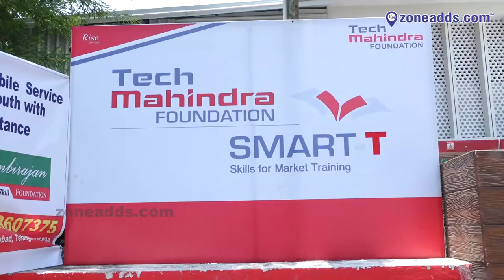Paramount Auto Bay Services | Vidya Nambiraja || Car Business | Sainikpuri | Zoneadds.com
Paramount Auto Bay Services is not your regular car servicing store. Have a look at their office and service area, and get in touch with them to learn more about their business.